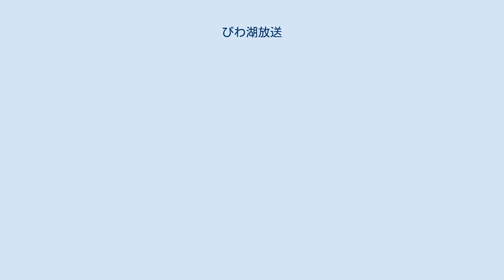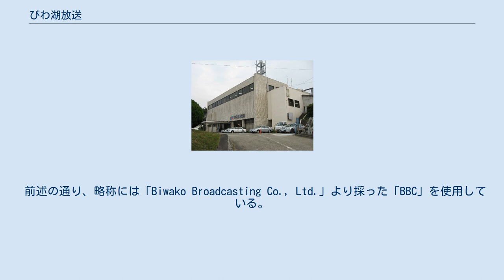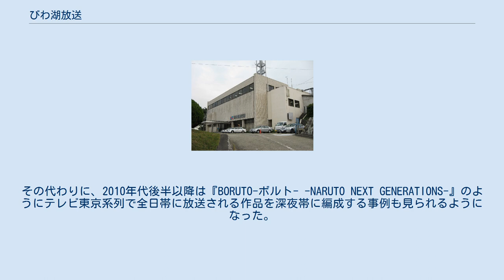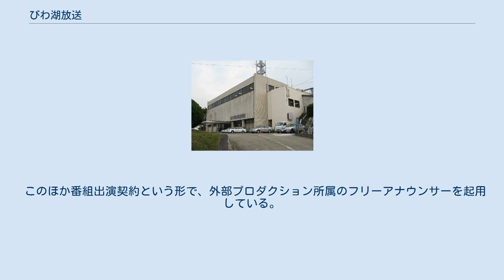びわ湖放送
びわ湖放送株式会社（びわこほうそう、Biwako Broadcasting Co., Ltd.）は、滋賀県を放送対象地域としてテレビジョン放送事業を行う特定地上基幹放送事業者である。
滋賀県が筆頭株主の第3セクター で、現社長の東清信の前職は滋賀県知事公室長（2015年3月31日離職）。
略称はBBC。
 どの系列にも属さない独立放送局で、全国独立放送協議会に加盟している。
近畿広域圏ではテレビ東京系列局のテレビ大阪の放送対象地域が大阪府のみで、滋賀県内では大半の地域で同局を受信できないことから、それを補完するようにテレビ東京系列の番組を大量に購入して放送している（近畿地方では、奈良県の奈良テレビや和歌山県のテレビ和歌山も同様）。
ただし、『ワールドビジネスサテライト』を除いて、同時ネットであってもCMは差し替えている。
 番組編成の特徴として、自社制作番組の優先度が高いことが挙げられる。
各番組の放送時間は原則として固定されているため、テレビ東京からのネット受け番組が特別番組として放送時間を拡大する場合であっても、特別番組を休止して自社制作番組を優先する。
 前述の通り、略称には「Biwako Broadcasting Co., Ltd.」より採った「BBC」を使用している。
この略称はイギリスの英国放送協会（The British Broadcasting Corporation）と同じもので、滋賀県民を中心に両者を混同したりそのことをギャグのネタにしたりすることがあり(“日本のBBC”と称されることもある）、びわ湖放送自身も自社制作番組『藤井組TV』でネタにするほどである。
 2009年10月1日には、「アミンチュてれびBBC」というステーションコピーを制定した。
「アミンチュ」とは「淡海人」、つまり滋賀県民を指す造語である。
出典： 放送局は新聞社（地方紙）と関係が深いことが多いが、びわ湖放送の場合は県内で唯一の地元紙を発刊していた滋賀日日新聞社を京都新聞社が1979年4月に吸収合併して以降、県内に本社を置く地方新聞社が日本で唯一存在しない。
この事情から、地元を代表するマスメディアとして報道に積極的に取り組んでいる。
なお、びわ湖放送の株主には東隣の岐阜県を地盤とする中日新聞社が名を連ねている。
 1978年3月31日 1992年3月31日 - 2003年3月31日 2011年3月31日 - 2015年3月31日 1980年代初めまでは主に夕方から夜間にかけてしか放送を行わなかったが、1982年4月から早朝の情報ワイド番組『おはようびわこ』の開始を皮切りに7:00 - 8:30（後に9:30前後まで）の朝の部の放送を開始し、中断を挟んで17:00頃から夜の部を再開するという形態で放送していた時期があった。
 開局当時に記念で行なった生放送番組には、当時若手の明石家さんまが出演した。
さんまが独立局の番組に出演したのは、この生放送以降、2015年3月の『白黒アンジャッシュ』（チバテレ制作、びわ湖放送では非ネット）、2019年11月の『ゆうドキッ!』（奈良テレビ）に出演したのみである。
 1990年代までは、小学校3年生を対象とする学校向けの教育番組（『まほうのちず』など）が放送されていた。
毎年7月から翌年3月にかけて放送され、何度も再放送が行われていた。
また、学校では事前に小学3年生にこの番組についてのテキストが配布されていた。
 1980年1月1日の未明（1:00）には、『ゆく年くる年』（東京12チャンネル制作）に続く新春特番『'80年未来をこの手に!』（TBSテレビ制作。ライオン油脂とライオン歯磨の合併記念として同社提供）をネットしていたが、本局では担当の広告代理店である電通から話があったときに一旦ネットを了承したものの、後になってネット受けを拒否した。
これは当時琵琶湖の環境問題でリンを含んだ合成洗剤が問題になっており、洗剤メーカーがスポンサーの番組を放送することに大株主である滋賀県が難色を示したためとされている。
当時の民放界では「たった1局の反乱」と呼ばれた。
太字は字幕放送（自社番組のみ記載）。
 制作局もあわせて表記。
 「※」と付した番組はテレビ大阪では放送されていない番組。
また、制作局もあわせて表記した。
 同時...